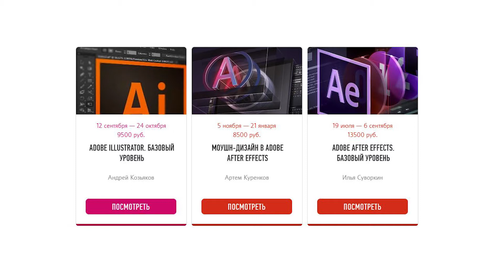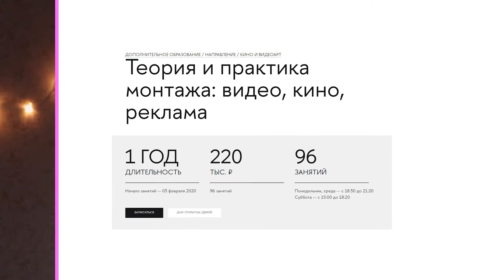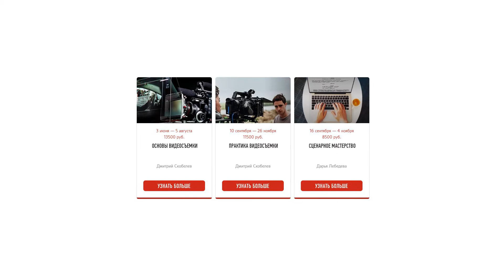Монтаж видео. Отзыв о Profile School.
В этом видео расскажу о курсах в онлайн школе Profile. Я прошла там уже 5 курсов, в том числе по программе Premiere Pro, теории монтажа, After Effects, Illustrator, Motion Design. И сейчас выбрала для себя монтаж видео и курс практики монтажа. Чтобы иметьчеткие задания, дедлайны и обратную связь.
О преимуществах учебы на онлайн курсе я расскажу в видео.
А как еще маме с маленьким ребенком получить новую профессию?